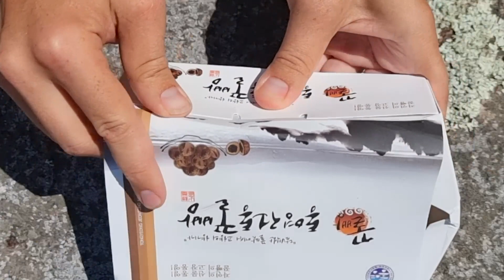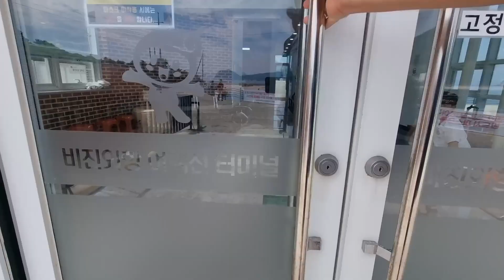Remote island camping, Bijindo, Korea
24 hour camping trip to Bijindo Island in Korea.

Solo Backpacking Korea

August 2022